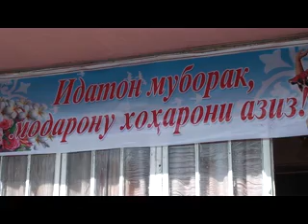8 март - рузи модар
Дар ноҳияи ба номи Мир Саид Алии Ҳамадони бахшида ба рӯзи модар ба якчанд нафар занон, собиқадорони меҳнат, ки дар  пешрафти  соҳаҳои иқтисодиву иҷтимоии ноҳия саҳми арзанда гузоштаанд, барои меҳнати  софдилона  аз номи мақомоти иҷроияи ҳокимияти давлатии ноҳия  ба онҳо  тӯҳфаҳои идона тақдим карда шуданд.